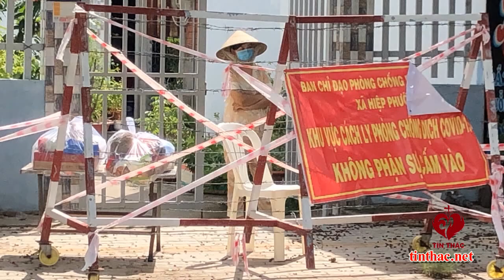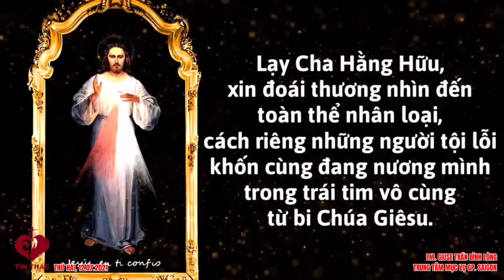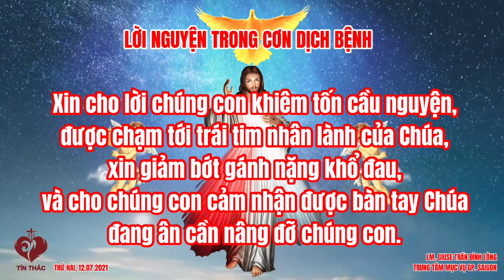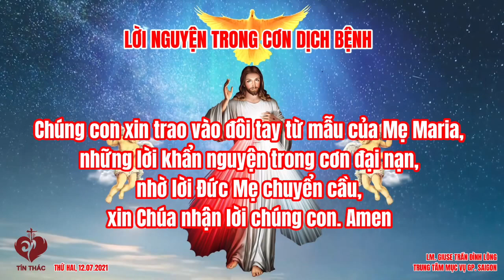VIDEO Tiếng Gọi Lòng Chúa Thương Xót | Thứ Hai - 12/07/2021 | Lm Giuse Trần Đình Long